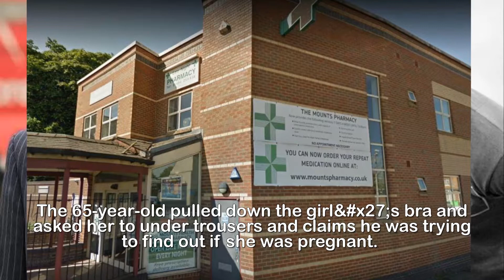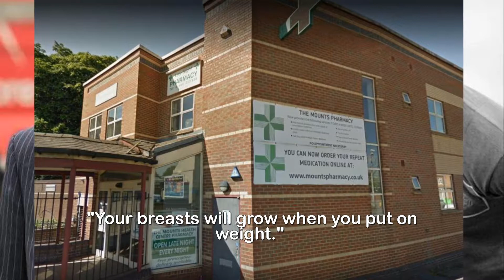Rugby ace GP Jon Raphael struck off for stroking and complimenting 16 year old’s breasts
Rugby ace GP Jon Raphael struck off for stroking and complimenting 16-year-old’s breasts.A FORMER rugby star GP has been struck off for stroking a girl of 16’s nipples and saying: “You have nice shaped breasts.”Jon Raphael was convicted of sexually motivated misconduct and ruled a risk to patients.The 65-year-old pulled down the girl&x27;s bra and asked her to under trousers and claims he was trying to find out if she was pregnant.